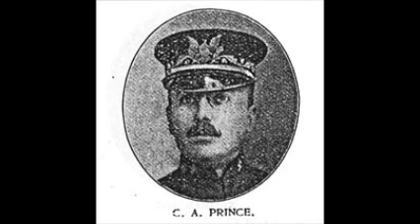Prince's Band I Want To Linger And I Wonder Where My Loving Man Has Gone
From 1915.  This is Columbia 5662 even though Joel Whitburn's "Pop Memories 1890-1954" Only lists it as "I Want To Linger"